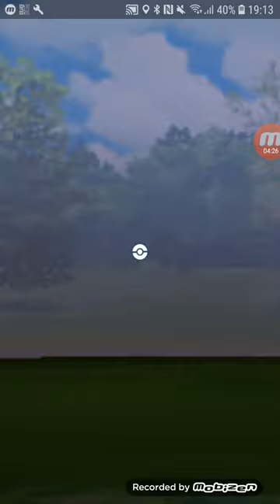Sub cp500, one Smeargle and one Abomasnow vs Arlo (Exeggcute/Dragonite/Gardevoir) - Pokemon Go